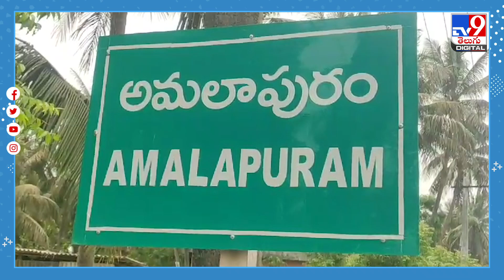2 నెలలగా హడలెత్తించిన మొసలి చివరికి పట్టుబడింది - TV9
అంబేద్కర్‌ కోనసీమ జిల్లా అమలాపురం పెద్దకాల్వలో తిరుగుతూ జనాలను హడలెత్తించిన మొసలి ఎట్టకేలకు చిక్కింది. ఆత్రేయపురం-అమలాపురం ప్రధానకాల్వలో రెండు నెలల క్రితం బొబ్బర్లంక వద్ద కనిపించి స్థానికులను భయభ్రాంతులకు గురి చేసింది.